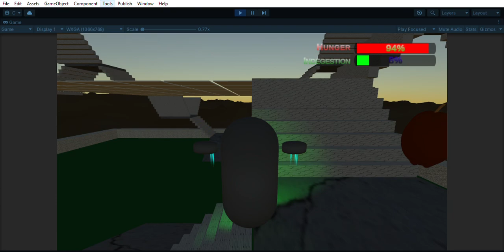[Game Name Here] Gameplay part 2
Please view my gameplay video and share your comments and support